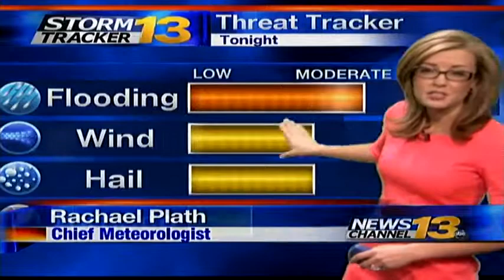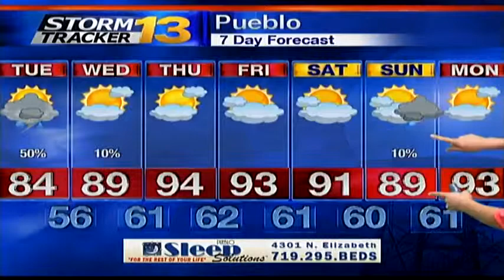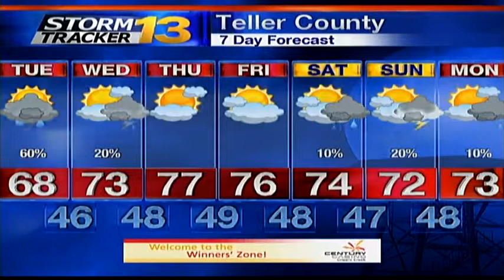Rachael's Late Monday Forecast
There will be a better chance for strong to severe storms on Tuesday, with high temperatures staying cool.